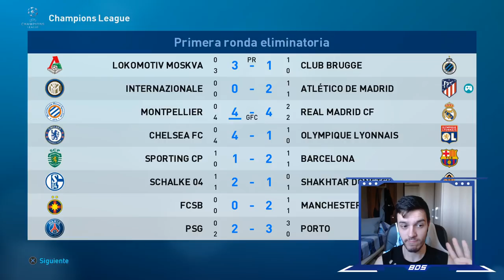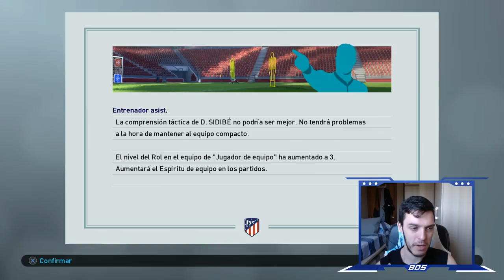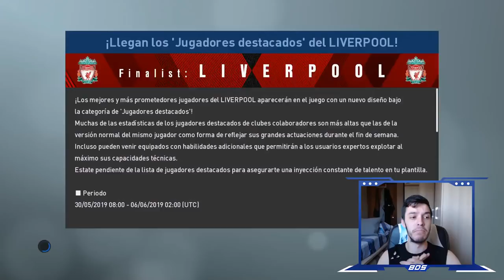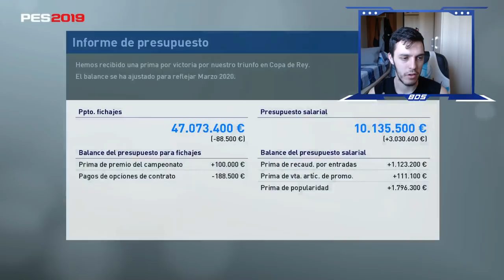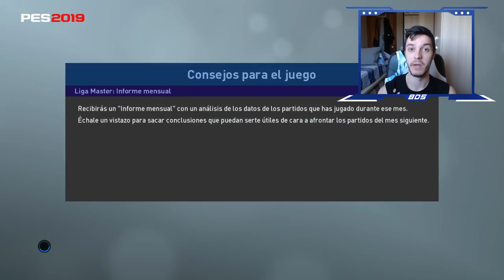PES 2019 LIGA MASTER | ATLÉTICO DE MADRID | EL DÚO ARGENTINO #19